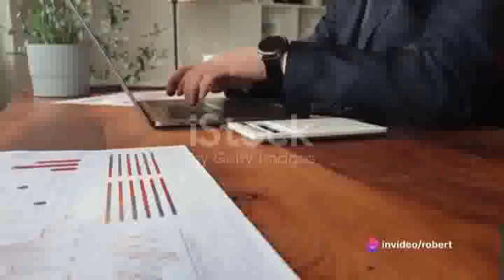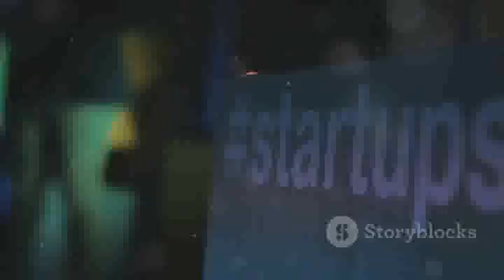"Finding the Best Mail Order Money Making Opportunities"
Mail Order Money Making Opportunities -  mail order money making opportunities -  "Unlock your potential in the world of Mail Order Money Making Opportunities with this comprehensive guide! Whether you're a seasoned entrepreneur or a beginner looking to start your own business, this video is packed with valuable insights and strategies to help you succeed.

We'll dive into various aspects of Mail Order Money Making Opportunities, including:

    How to get started and build a solid foundation
    Best practices for optimizing your operations
    Tips for finding profitable niches and target audiences
    Strategies for maximizing profits and scaling your business
    Common pitfalls to avoid and how to navigate challenges

By following our expert advice and actionable tips, you can establish a thriving Mail Order Money Making Opportunities venture and generate passive income from the comfort of your home. Watch the video to learn how you can leverage this lucrative opportunity!